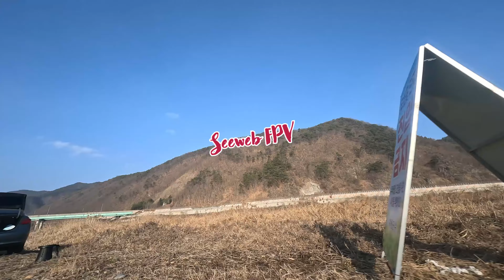봄을 기달리는 FPV Drone의 춤사위!/FPV Drone's dance moves waiting for spring!/Freestyle FPV/@SeewebFPV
안녕하세요! Seeweb FPV 입니다!
추위에는 드론비행도 귀찮고, 포기하는 경우가 많았는데, 올해는 유독 비행하는 재미가 들렸는지, 날씨와 상관없이 자주 드론비행을 하는 것 같습니다. 아직 실력은 늘지 않치만, 비행 자체만으로 왜이리 즐거운지 모르겠네요~! 빨리 따뜻한 봄도 왔으면 좋겠습니다 :)
In the cold, drone flights were often given up, but this year, drone flights seem to be frequent regardless of the weather. I'm not improving my skills yet, but I don't know why I'm so happy with the flight itself. I hope the warm spring comes soon.